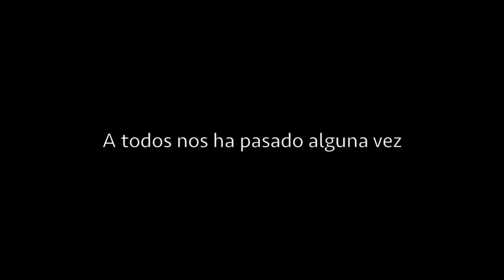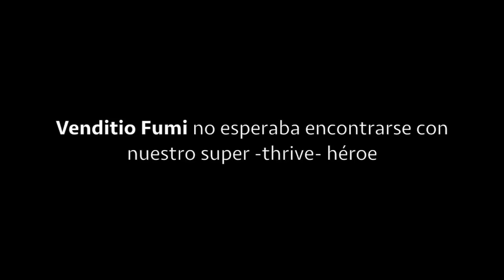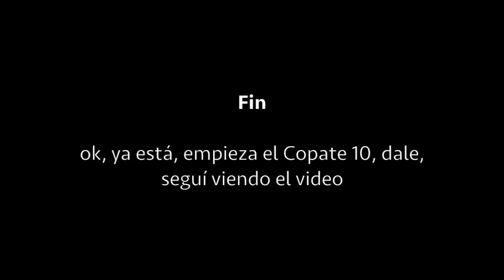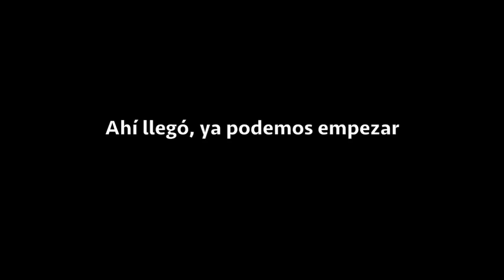Copate y explicame 010 -La Biblia y el calefón parte 1-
Llegamos a los primeros 10 y empezamos a responder las preguntas que nos enviaron, Queremos agradecer y explicar, sonreir y saludar, si, como los pingüinos de Madagascar.